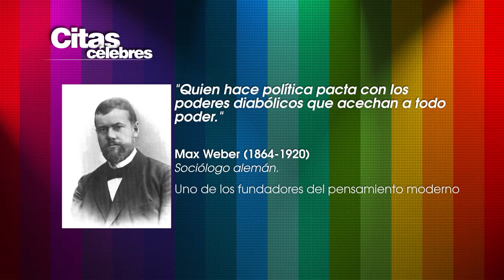Citas Célebres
Una frase que encierra un gran pensamiento de Max Weber (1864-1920)